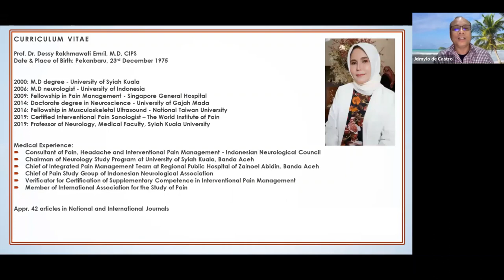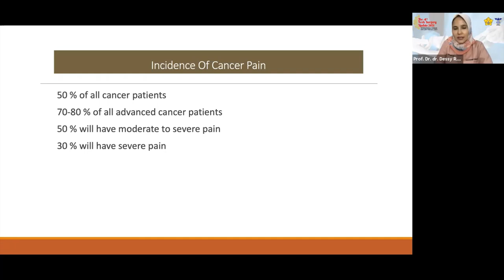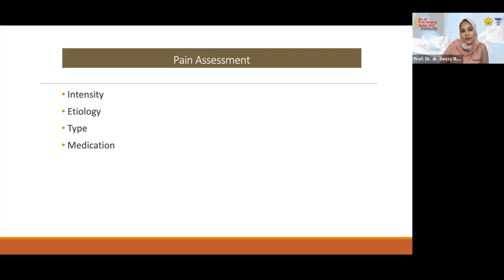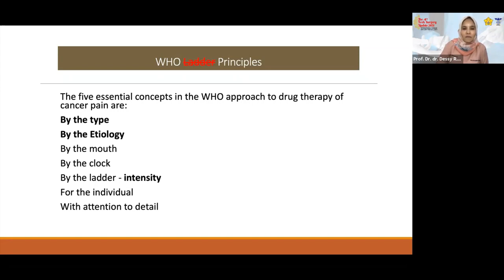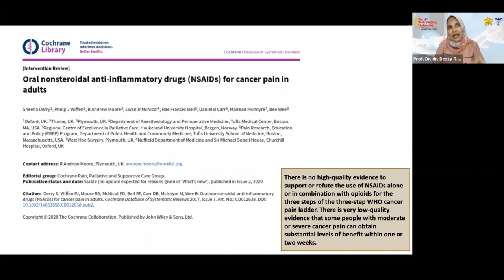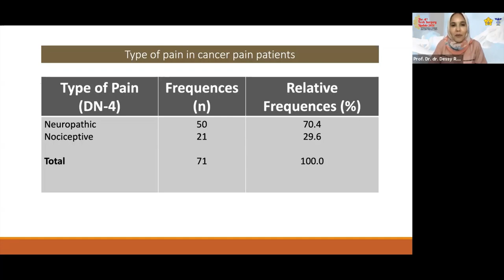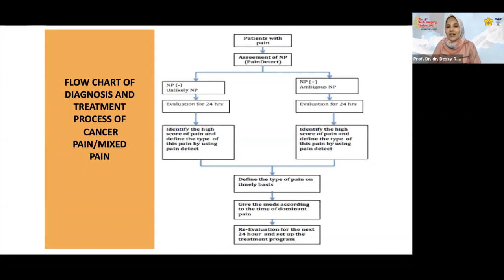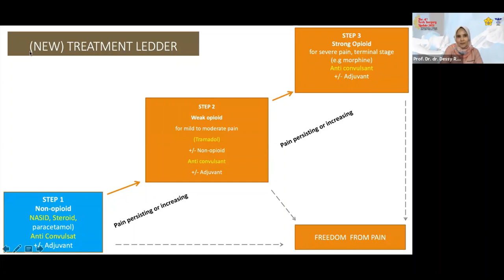Dr. Dessy Emril talks about Updates on Cancer Pain Management